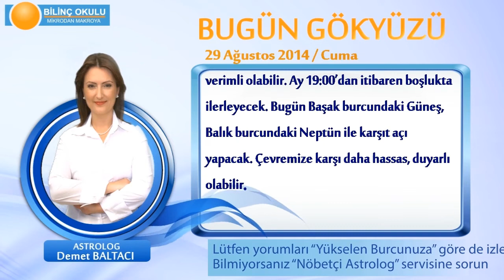KOVA Burcu, GÜNLÜK Astroloji Yorumu,29 AĞUSTOS 2014, Astrolog DEMET BALTACI Bilinç Okulu